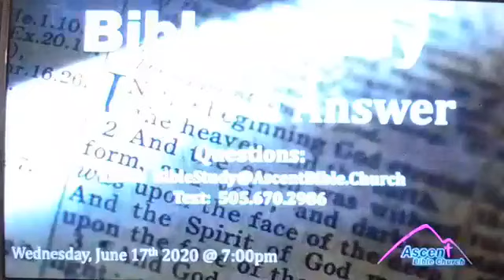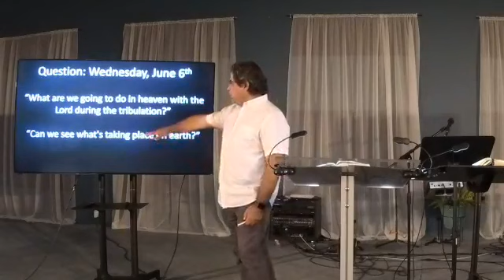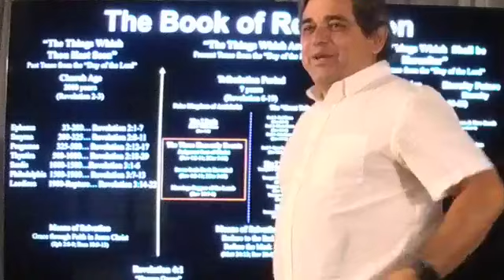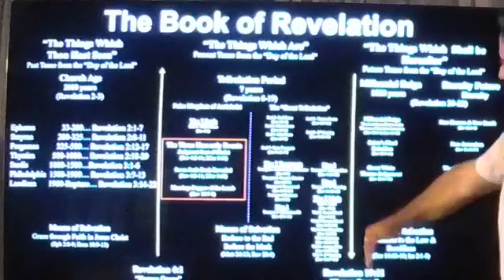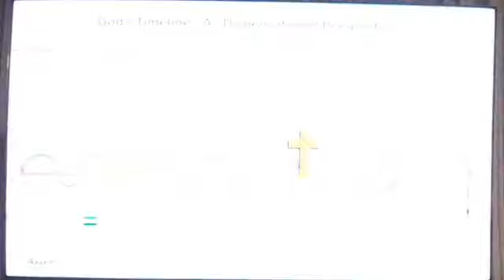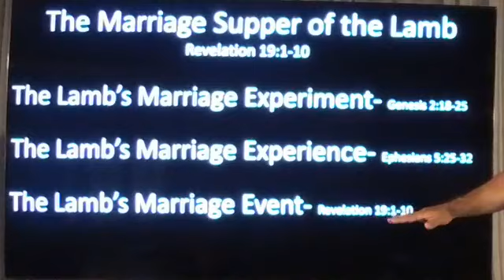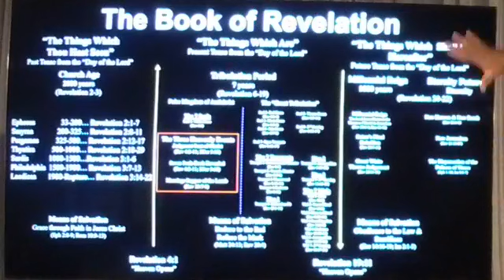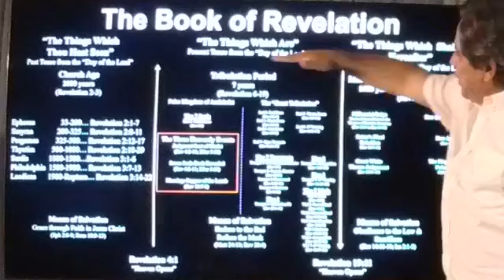Wednesday Night Bible Study - Question and Answer - June 17, 2020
Question: "What are we going to do in heaven with the Lord during the tribulation?... Can we see what's taking place on earth?"

Part 3- The Marriage Supper of the Lamb